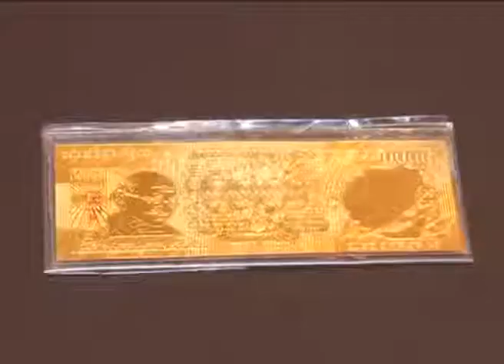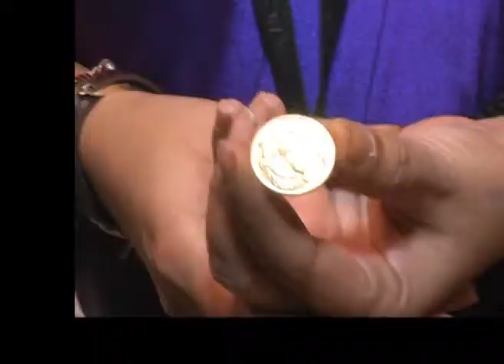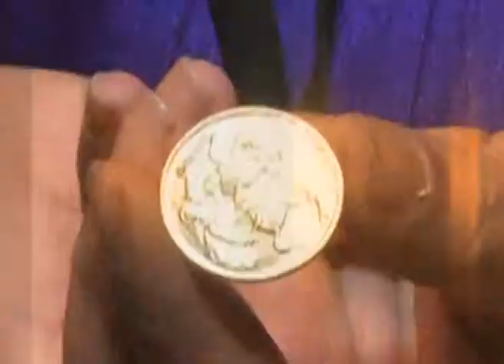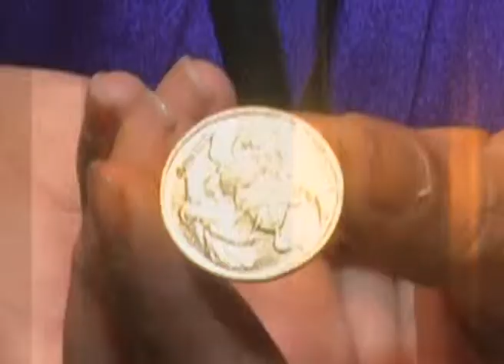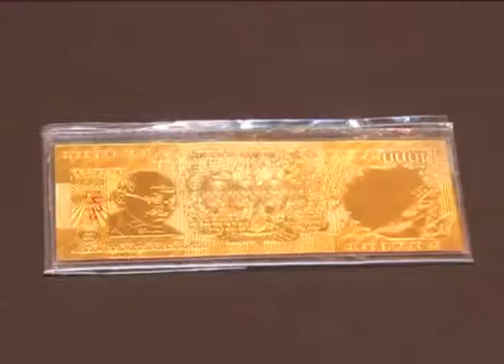dhanteras programme by shahida